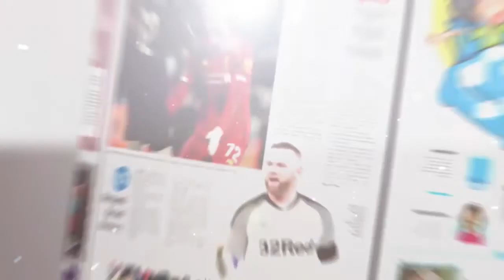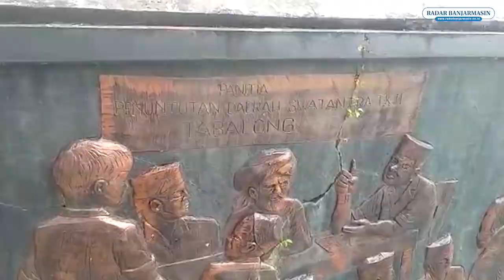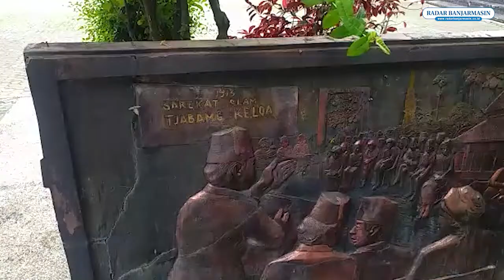BELAJAR SEJARAH DI TAMAN GIAT KOTA TANJUNG TABALONG | Banuapedia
TANJUNG – Kabupaten Tabalong memiliki banyak ruang terbuka hijau (RTH) yang dapat menjadi lokasi rekreasi keluarga bagi warganya. Diantara semua itu, ada salah satu yang memiliki potensi menjadi lokasi objek wisata, sekaligus pembelajaran sejarah. Yakni Taman Giat Kota Tanjung.

Taman Giat Kota Tanjung berada persis di himpit Kantor Bupati Tabalong atau yang biasa dikenal dengan Sekretariat Daerah Tabalong dan Bank Kalsel cabang Tanjung, beralamat di Jalan Pangeran Antarasari, Kelurahan Tanjung, Kecamatan Tanjung, Kabupaten Tabalong.

Lokasi yang sangat strategis di tengah-tengah kawasan perkantoran, Masjid Agung Ash Shirotol Mustaqim Tanjung, serta Gedung Saraba Kawa Tanjung, menjadikannya sebagai alun-alun kota, sekaligus paru-paru kawasan itu.

Namun dibalik keteduhan yang disajikan, dan lengkapnya sarana prasarana penunjang lainnya, Taman Giat Kota Tanjung sendiri memiliki kelebihan yang khas. Yaitu terdapat relif atau ornamen sejarah Tabalong.

Ada berbagai kisah sejarah yang ditampilkan dalam bentuk gambar berkarakter timbul di dinding berukuran satu setengah meter dari tanah, mengelilingi bagian tengah taman.

Beberapa yang dapat dilihat langsung di lokasi, mulai dari sejarah para tokoh penuntut terbentuknya Kabupaten Tabalong yang akhirnya dicetuskan sebagai daerah otonomi, pemekaran dari Kabupaten Hulu Sungai Utara.

Selain itu terdapat perjuangan Penghulu Rasyid melawan penjajah Belanda pada masanya. Ornamen yang dilihatkan tidak sekadar perang antara keduanya, tapi bagaimana sang pahlawan tewas terbunuh hingga bagian tubuhnya diserahkan ke penjajah juga ditampilkan.

Selebihnya, terdapat musyawarah dibentukan Serikat Islam cabang Kelua pada tahun 1913 oleh para tokoh pendirinya. Ditambah perjuangan pahlawan kemerdekaan Pangeran Antasari dan proklamasi kemerdekaan RI.

Berbagai suku bangsa dan profesi sebagai besar warganya, sampai keberadaan berbagai industri yang ada di Tabalong pun disajikan menambah pengetahuan.

Bagi anda yang berminat mempelajari sambil berekreasi sambil belajar dengan keluarga, Taman Giat Kota Tanjung menjadi salah satu lokasi yang sangat tepat untuk dikunjungi di hari libur.

Taman itu kini menjadi salah satu lokasi RTH milik Pemerintah Kabupaten Tabalong. Lokasi alun-alunnya yang strategis biasa digunakan untuk berbagai macam even acara dan apel gabung jajaran satuan kerja perangkat daerah (SKPD) pemerintah setempat. Selain objek wisita keluarga perkotaan.

Kisah Kepala Dinas Perumahan Permukiman dan Pertanahan (Diperkimtan) Kabupaten Tabalong, Hj Hamidah Munawaroh menjelaskan, Taman Giat Kota Tanjung sendiri berdiri sejak tahun 1965 lalu. “Dulunya lapangan sepak bola. Setelah kepemimpinan Bupadi Tabalong Dandung Suchrowardi,” jelasnya. (ibn)